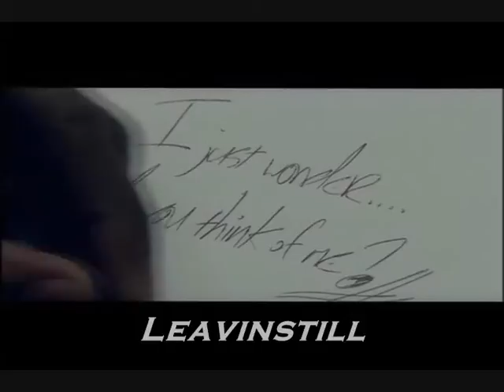Ne_Yo....."""DO YOU'"""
watch IN MY PAGE  in high quality and great sound
several video's of Ne_Yo. and other's. °°°°°